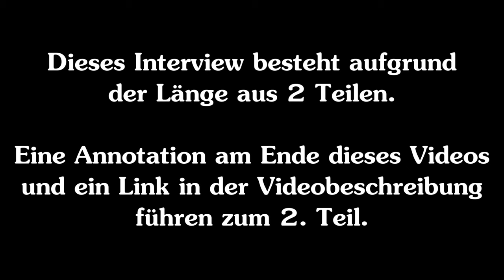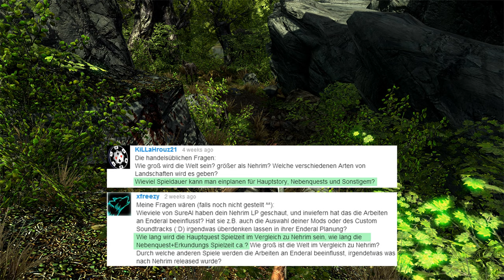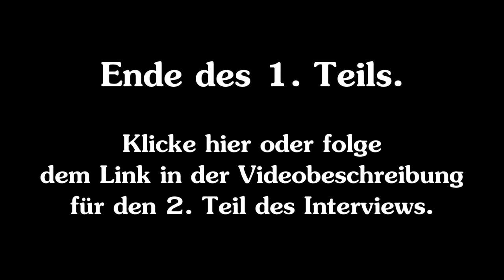Interview zu Enderal (Teil 1) - SureAI bei GamesNine zum Nehrim Nachfolger [English Subtitles]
Viel Spaß mit einer bombastischen Informationsfülle! :D
Weitere Infos:

Enderal Soundtrack (Titel: Blood and Iron, Empire by the Sea, Home of the Blessed, In the Sunlight, Ocean of Sand, Realm of Earth, Sacred Roads, Weltenwandler)